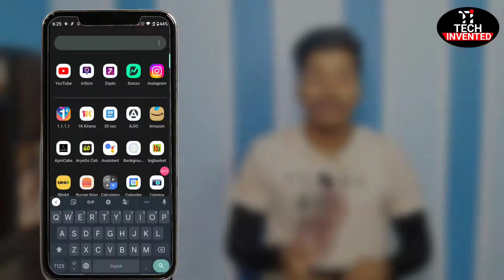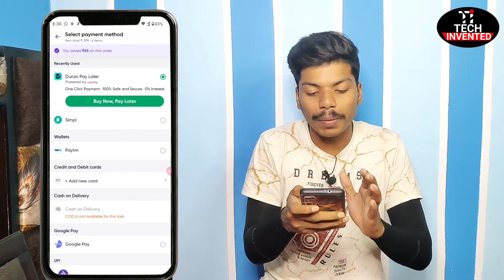Dunzo app | Dunzo se order kaise kare | dunzo coupon code | dunzo mai coupon apply kaise kare